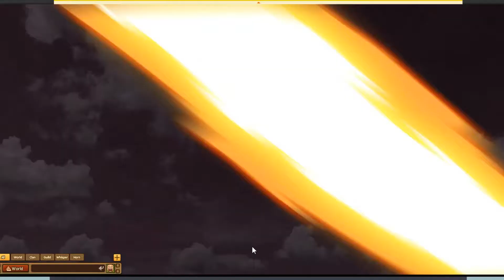Elite Matches With Hanabi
Show these guys some love :)